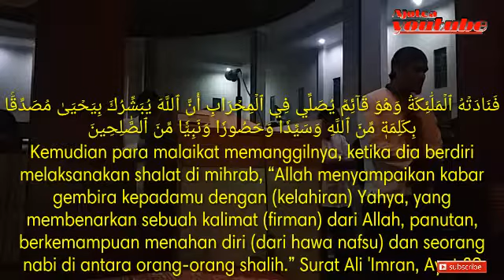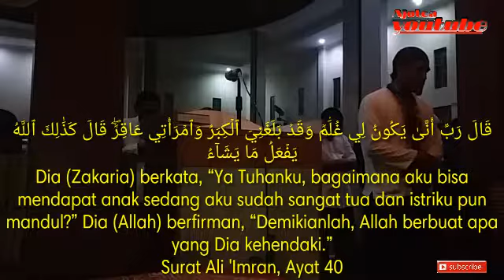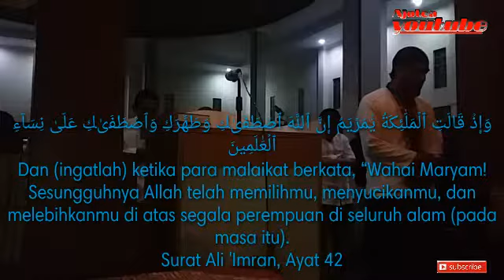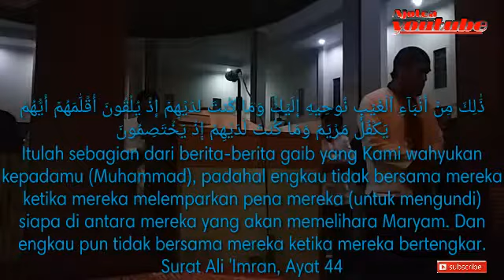Imam Sholat Merdu Menyentuh Hati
sholat berjamaah isya dimasjid jami'nurul huda, jalur lingkar selatan kecamatan warudoyong kotamadiya sukabumi jawabarat indonesia, membacakan surah al-imran,dengan suara yang merdu, coba dengarkan saja, semoga bermanfaat jadi tontonan yang menginspirasi dan jadi fahala insya allah.

youtubechannelajotea

facebookfatraamoor